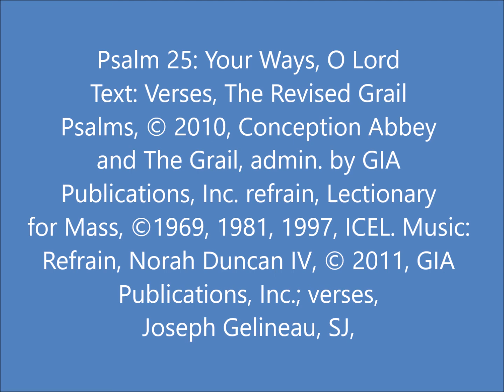Psalm 25: Your Ways, O Lord, Are Love and Truth (Grail-Gelineau)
Setting of the Responsorial Psalm for the First Sunday of Lent, Year B